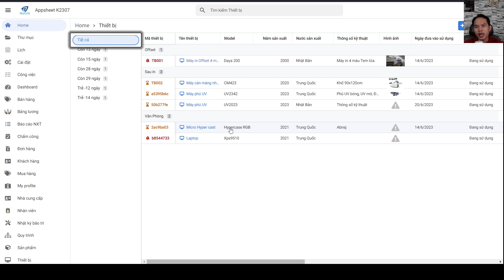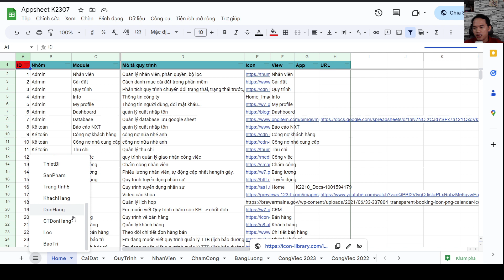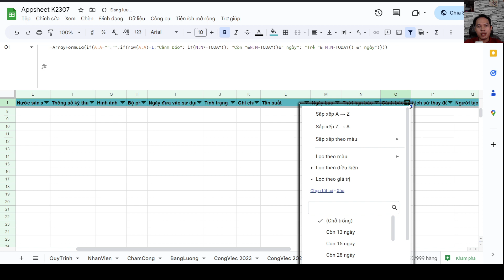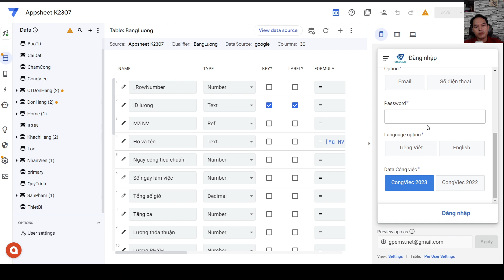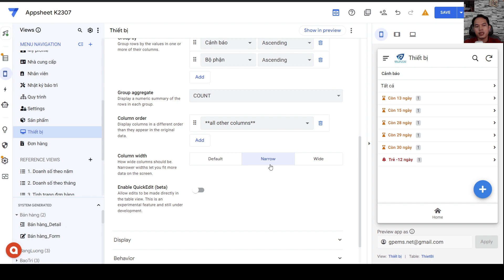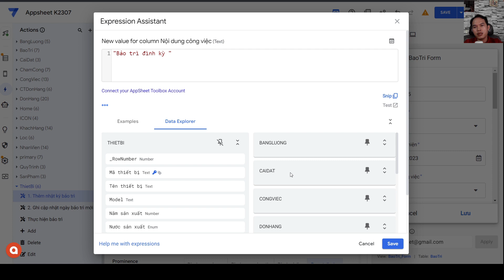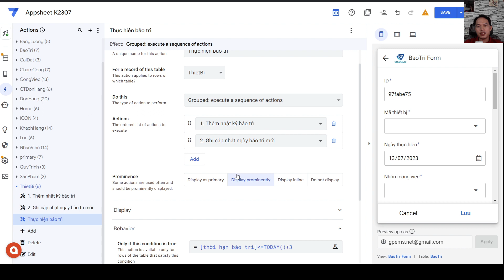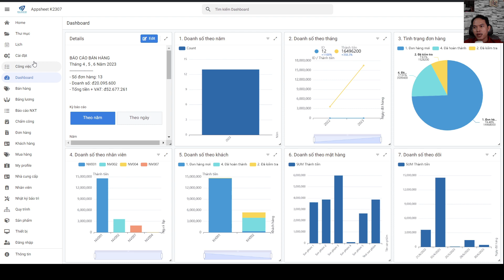Tips Hướng dẫn Xây dựng phần mềm quản lý bảo trì với Google Appsheet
Chúc bạn sẽ có thêm những kiến thức bổ ích và thú vị để nâng cao hiệu quả công việc.